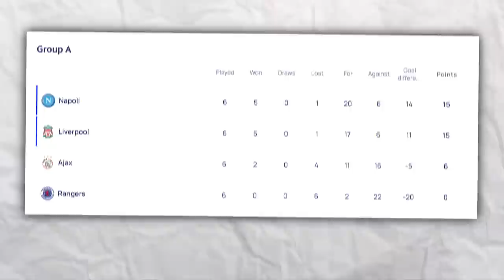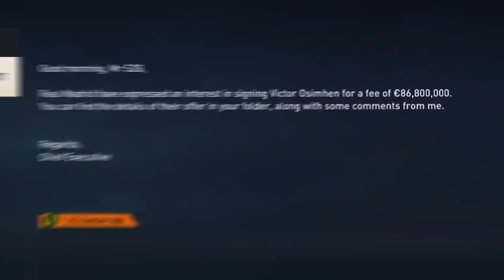I Become the Manager of Napoli...(New Series)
New Career Mode Series is here!